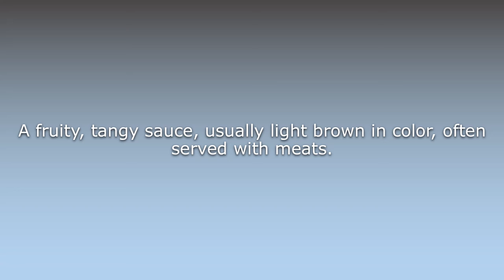What does Barbecue sauce mean?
What does Barbecue sauce mean in English? Learn the meaning of the word Barbecue sauce! How to Pronounce Barbecue sauce. Expand your vocabulary, learn words.